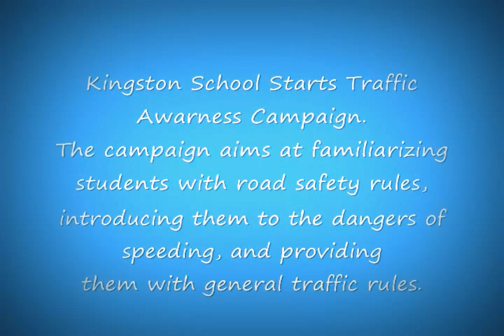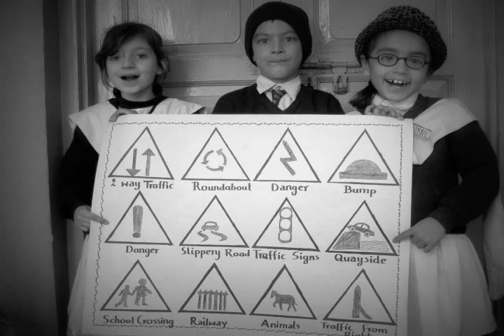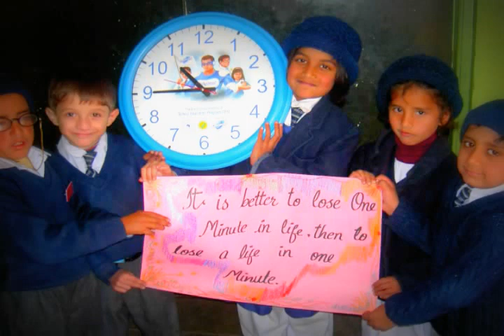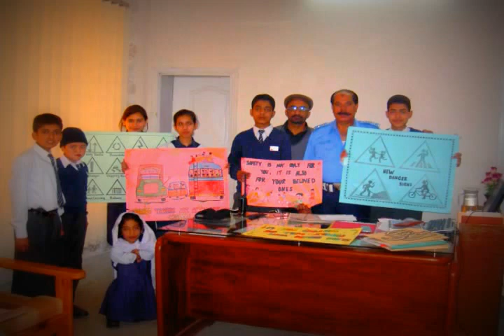Traffic Awareness Campaign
Traffic is just like mirror that reflects the civilization of society. Traffic depict about the psychological health of masses, observance of rule & regulation by heart and above all the thinking pattern of members of society.
Students of Kingston started a campaign named " Jago "(Urdu Word mean Awake).Its aim is to give awareness & to speak for their rights. In this matter a team of students visit educational institute, having aim to stop physical & psychological abuse of students in schools. Their next target is to do some work on traffic awareness.
They decided to celebrate a traffic day through organizing a walk. Beside this they have suggestion to introduce traffic rules as a subject at grass root level in schools. Arrange effective training workshops, make a team that visit in different institutes & educate them about traffic. Placed colorful, attractive, motivational, thought, provoking, about organized traffic in society.
In short the team invite you to do a meeting with them so that they take guideline & make a master plan about "how to organize traffic" .As without help of mass police cant implement rule & regulation in society. For this Kingston offer its services to help city police & bring a change at grass root level.
Kingston School For Inclusive Education Abbottabad Pakistan